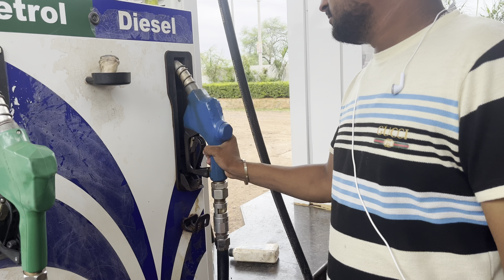🚜3dx Eco Expect 🚜Jcb Pond Digging & Sent Tata Dumb Truck 2518 Making Home Construction 🏗️Site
🚜3dx Eco Expect 🚜Jcb Pond Digging & Sent Tata Dumb Truck 2518  Making Home Construction 🏗️Site |Anjor

Hii Friend

jcb 3dx Backoe Loader Loading Sand In Tata Havya bviralvideo
Jcb 3dx Backoe Loader Loading Sand In Tata Havya
Jcb Loading
Mud Loading
Tata Tipper
Tata Truck